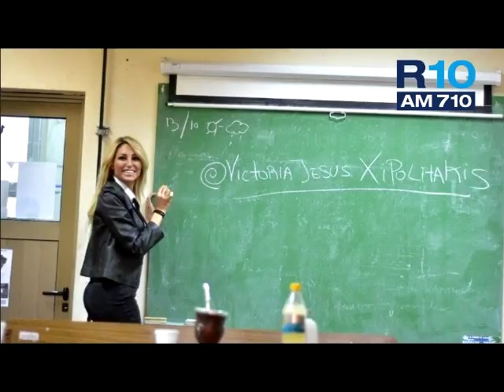Alejandro Seselovsky en Mañana Sylvestre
El profesor de la UBA invitó a Viky Xipolitakis a una clase y dialogó con Gustavo Sylvestre por Radio 10